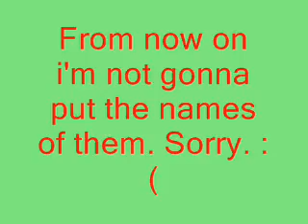Nintendo Games Sign-ups CLOSED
Mario-PizzaPlumbers
Luigi-themush5
Boo-mariomariomatthew
Amy-calicofan998
King Boo-BowserSuperJr
Sonic-vaporterra
Tails-MatrVincent
Shadow-pickles77778
Yoshi-thedarkraimaster27
Lemmy Koopa-babyjayachu
Roy Koopa-01MamaLuigi
Wendy O. Koopa-WakaWaka411
Larry Koopa-catmis8
Morton Koopa Jr.- logmeister4
Bowser Jr-TheMCC1000
Bowser-werty3057
Rosalina-TalentedH20
Link-Legomario117
Zelda- TheSuperBowser1
Mii-MarioBrosRPG4
Polari-Tdafanclub
Iggy Koopa-lukas10111
Princess Peach-MarioLuigiGirl8498
Birdo- TheSuperstarYoshi64
Princess Daisy- MrShadowTheXtreme
Toadette- SuperMrMario1
Baby Birdo-998lpsable
Diddy Kong-SuperMarioPlush1000
NOTE: A lot of people from Mario Players Season 2. :)